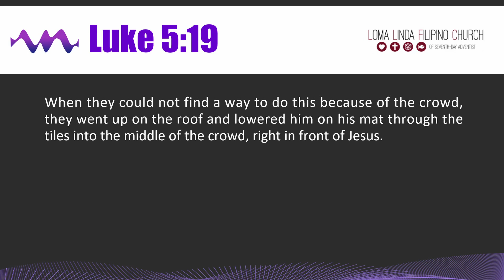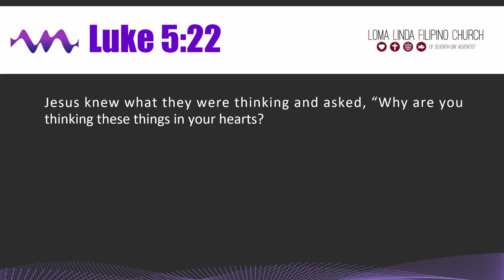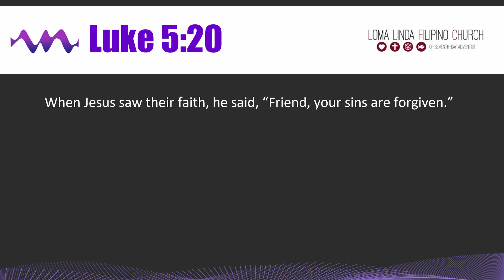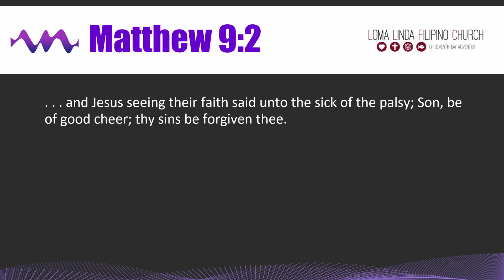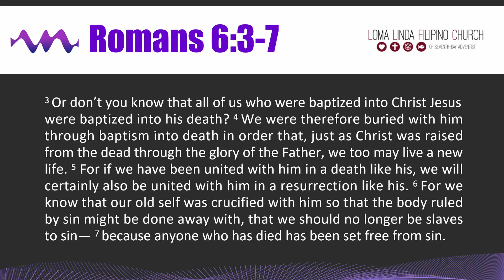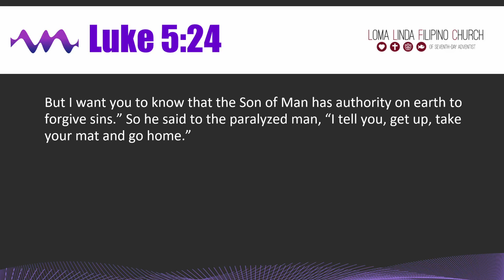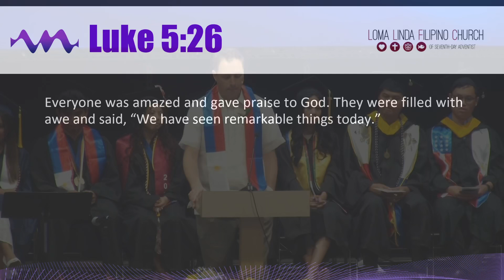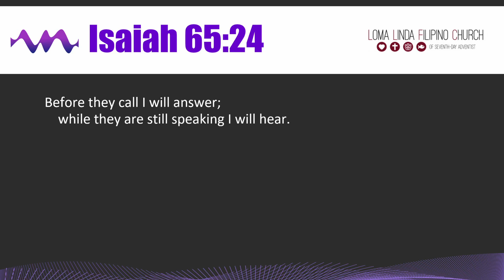“Freedom Trough Faith” - Ps Erik VanDenburgh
We want to thank you for joining us for our worship service at Loma Linda Filipino Church.

We know that you have many online options to worship and would like to thank you for spending some time with us.

LLFC Pastoral Staff

Loma Linda Filipino Seventh-Day Adventist Church